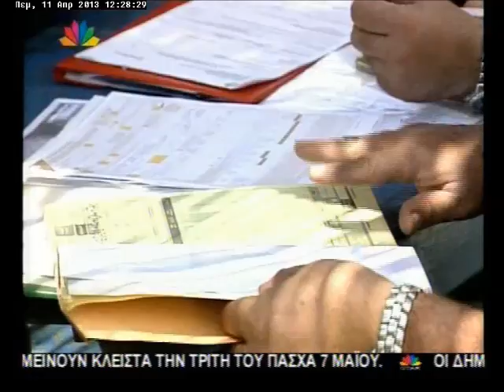11.4.13-Μαραθώνιος διαβουλεύσεων με την Τρόικα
Μεσημεριανό δελτίο ειδήσεων - Πέμπτη 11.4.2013 - με την Ελένη Τσαγκά.
"Μαραθώνιος διαβουλεύσεων με την Τρόικα. Γ. Στουρνάρας: Δεν υπάρχει καμία εμπλοκή αλλά οι συζητήσεις θα συνεχιστούν. Γ. Μαυραγάνης: Είναι πάρα πολύ σημαντικό για τον Έλληνα πολίτη να πληρώσει λιγότερα".